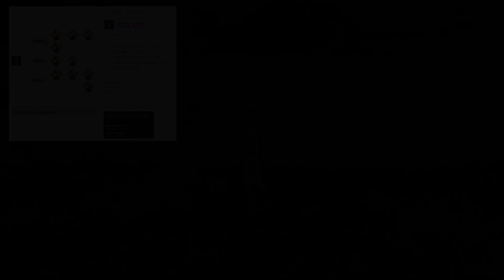Revelation Online - Swordmage lv50 DPS build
I will definitely make an updated video as soon as the level49 will be removed.

Soundtracks are from the game.

Recorded and edited by RedChain.